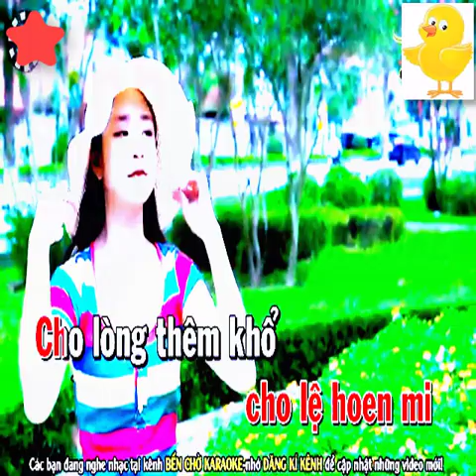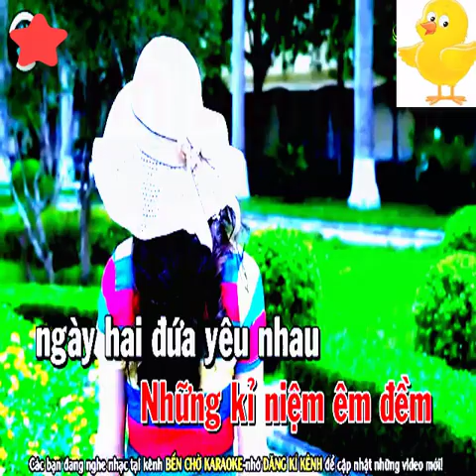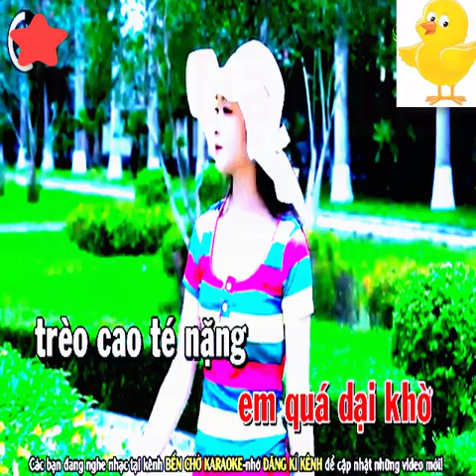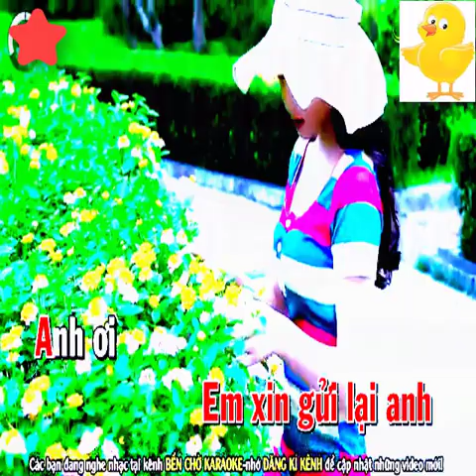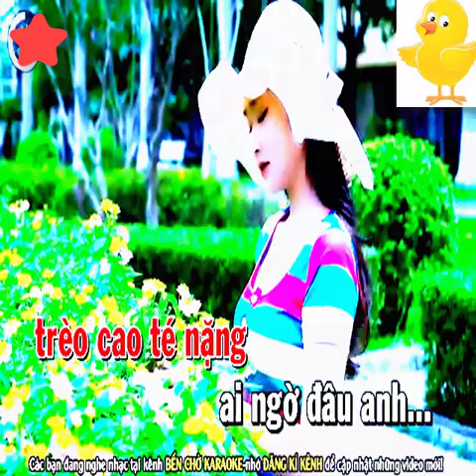Tình Dại Khờ Karaoke Nhạc Sống Tone Nữ - Bến Chờ - KARAOKE Full HD - Beat Hay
bài hát : Tình Dại Khờ
Sáng tác :